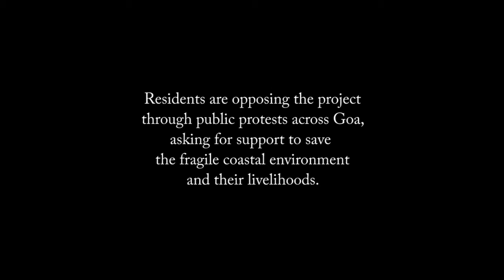Save Tiracol; Save Goa: Depleting Water Tables 2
Resident Cyril D'Souza explains how the resort proposed by Leading Hotels Ltd. will add further strain on water availability in the area. Tiracol already suffers from major water problems.